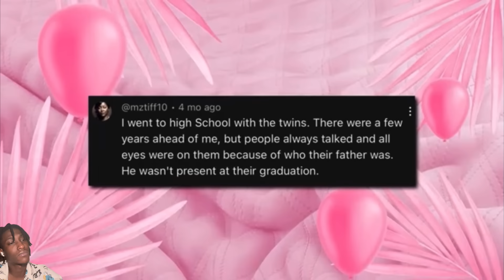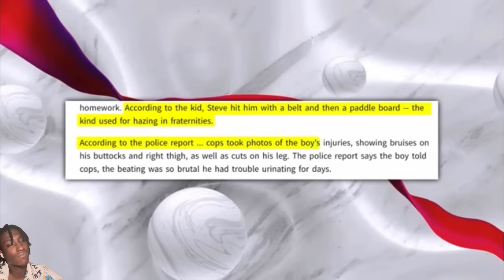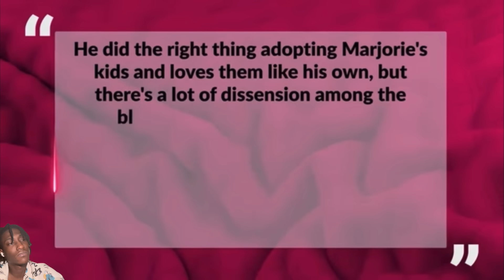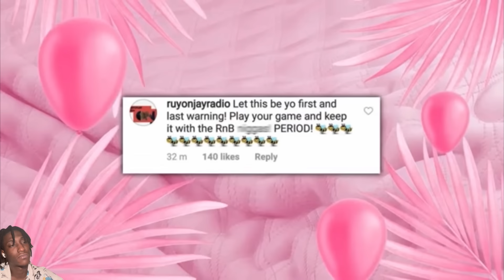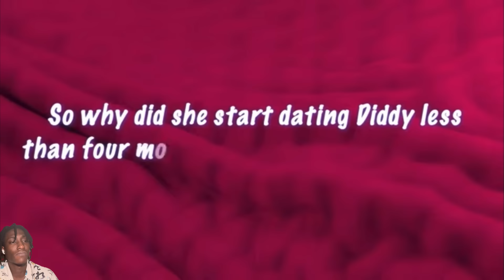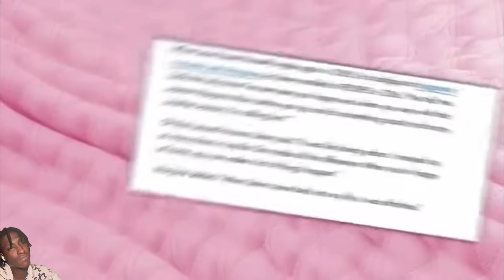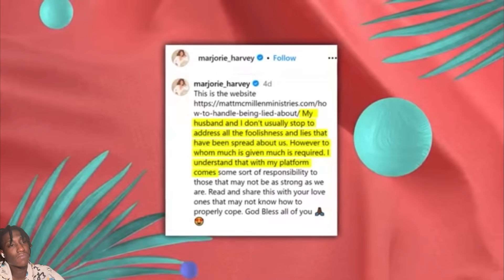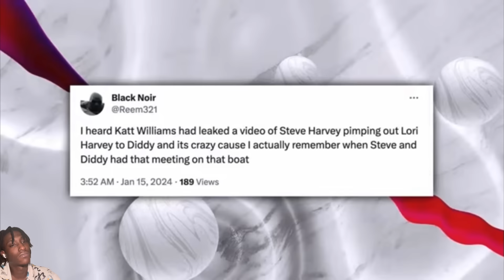Katt Williams Leaks Video Of Diddy’s Freak Off With Steve & Marjorie Harvey?!*GRAPHIC*